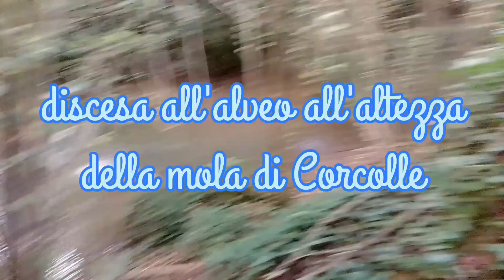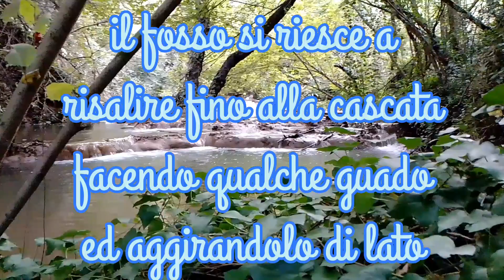RAGGIUNTA! CASCATA DI PASSERANO 💪